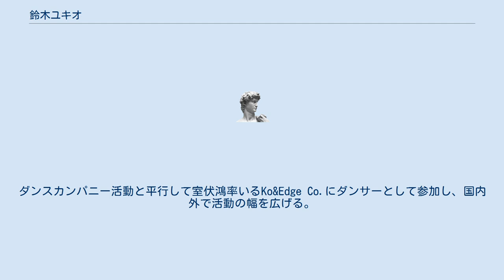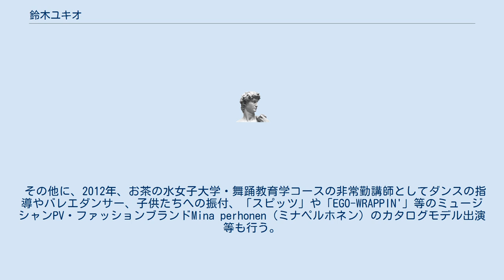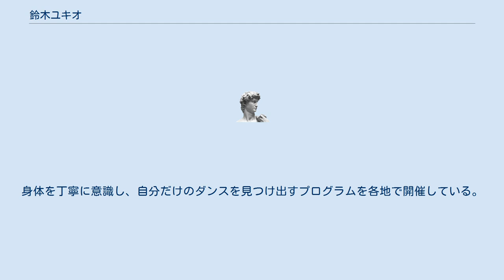鈴木ユキオ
コンテンポラリー・ダンサー
鈴木ユキオ（すずき ゆきお、1972年5月12日 - ）は、日本のダンサー・振付家。
ダンスカンパニー「金魚」主宰 1997年アスベスト館（舞踏の創始者故・土方巽の拠点）に入館。
 1999年までのすべての作品に参加。
 1999年、舞踏グループ「若衆（YAN-SHU）」、大豆鼓ファーム、山海塾の創立メンバーである滑川五郎の作品に参加。
同時期にパフォーマンスグループ 「サルヴァニラ（SAL VANILLA）」でもダンサーとして活動を開始。
 2000年より自身主宰のダンスカンパニー「金魚（kingyo）」としての活動を開始。
ダンスカンパニー活動と平行して室伏鴻率いるKo&Edge Co.にダンサーとして参加し、国内外で活動の幅を広げる。
 2008年、トヨタコレオグラフィーアワード2008「次代を担う振付家賞（グランプリ）」受賞。
 以降、「ダンストリエンナーレトーキョー」「香港アートフェスティバル」「六本木アートナイト」等の大規模イベントに参加。
また、近年では白井剛、中村恩恵の作品にダンサーとして出演。
他ジャンルのアーティストとのコラボレーション活動も多く行う。
 その他に、2012年、お茶の水女子大学・舞踊教育学コースの非常勤講師としてダンスの指導やバレエダンサー、子供たちへの振付、「スピッツ」や「EGO-WRAPPIN'」等のミュージシャンPV・ファッションブランドMina perhonen（ミナペルホネン）のカタログモデル出演等も行う。
 引きちぎれるまでに翻弄される切実な身体・ダンスと、圧倒的な空間美は、国内外から注目を集める。
また、舞踏のメソッドを基礎に東京を中心に、定期的にワークショップを実施。
身体を丁寧に意識し、自分だけのダンスを見つけ出すプログラムを各地で開催している。